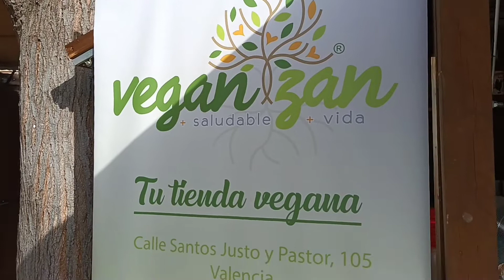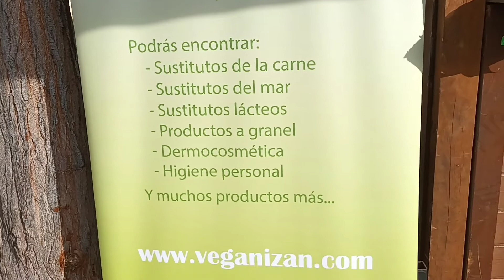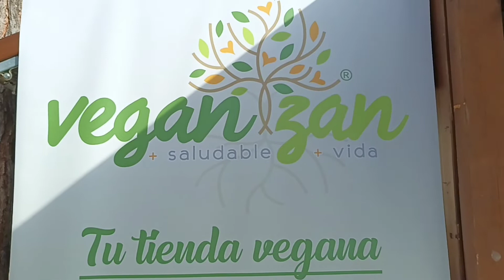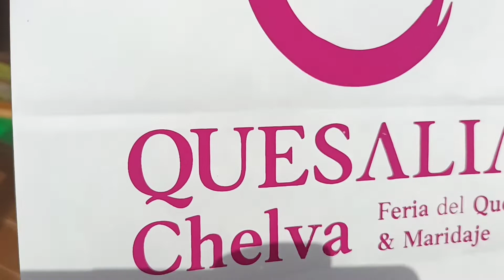feria del queso en Chelva. Queso Vegano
sección sitios y lugares Chelva Serranía Provincia de Valencia Comunidad Valenciana España.